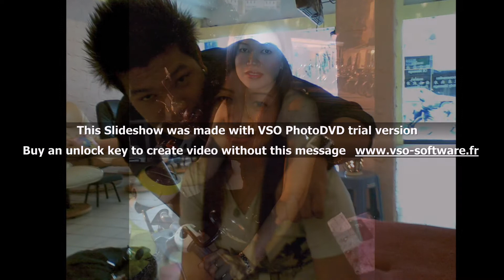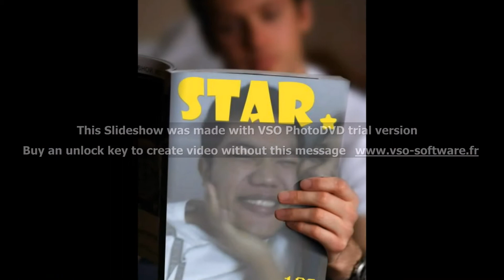จากนี้ไปจนนิรันด์ (My lovely wife)